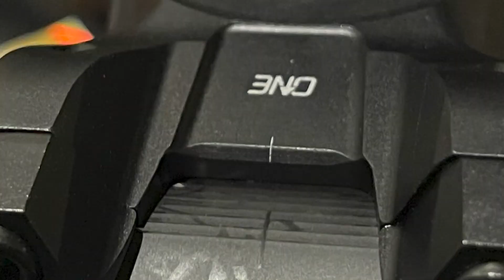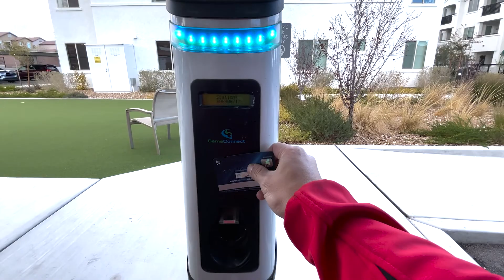Nâng cấp tay cầm carbon - One Up carbon handlebar upgrade & test ride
🇻🇳 Tay ghi đông bằng carbon là một trong những nâng cấp mà trước giờ mình nghĩ là xa xỉ. Bởi vì tuy ghi đông carbon nó nhẹ hơn ghi đông kim loại, nhưng do mình thường xuyên đeo 1 đống camera khi đạp xe cho nên giảm ký đó không có tác dụng mấy đối với mình. Nhưng rồi cổ tay mình cảm thấy hơi sượng sau một thời gian dài đạp xe và ai cũng nói là tay carbon dẻo hơn và giảm chấn động vô cổ tay. Mời mọi người cùng theo dõi xem coi ghi đông carbon thì có khác gì ghi đông kim loại hay không?
🇺🇸 Up to now, I never thought that I'd need a carbon handlebar for my bikes. I tend to carry tons of camera gears with me when I am on the trail so saving a few oz with a carbon handlebar doesn't do justice with my riding situation, until I start feeling some kind of pain on my wrists.

So is carbon handlebar more flexible and would it help with the pain? We will figure it out.

Mục lục | Timestamps:
00:00 Lý do mình nâng cấp tay cầm carbon - Reason for the upgrades
01:01 Ghi đông Oneup - OneUp handlebar in details
02:02 Xe đạp điện và xe hơi điện - Ebike and Electric car together
02:44 Xạc xe điện - Charging EV car
03:21 Ghi âm ở ngoài trail - Beat Studio Buds test with Insta 360
05:12 Rung lắc ghi đông khi đi đường địa hình - arm movements on the bar
07:22 Đoạn cuối trail - The end of the trail

 Equipments and accessories we used in this video
► OneUp handle bar 20mm raise
► OneUp stem
►Insta 360 One R dual lens - Twin edition để làm vlog cắm trại
►Tripod: Fotopro Flexiple tripod

Đăng ký theo dõi những nội dung mới của Bikes RPG